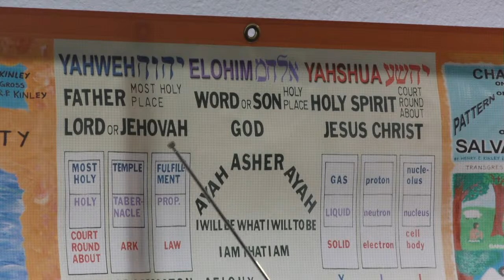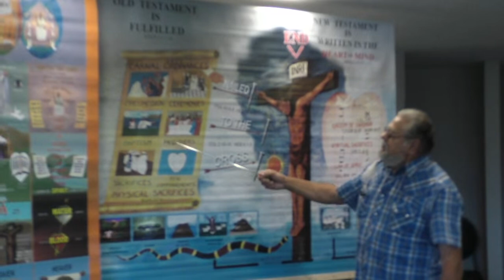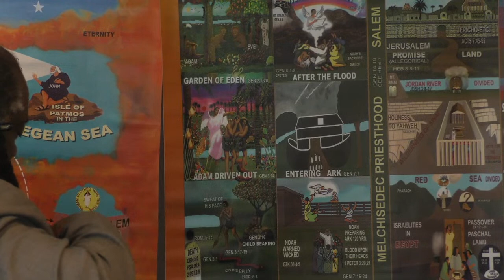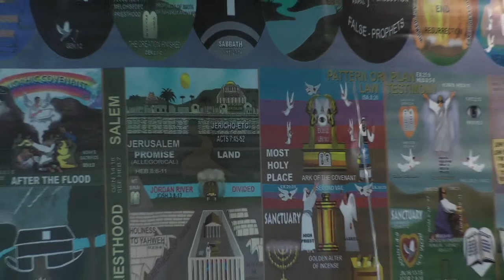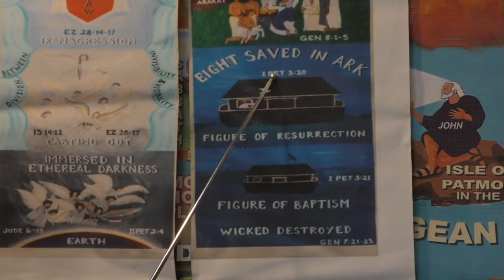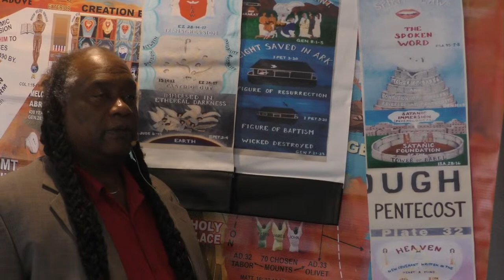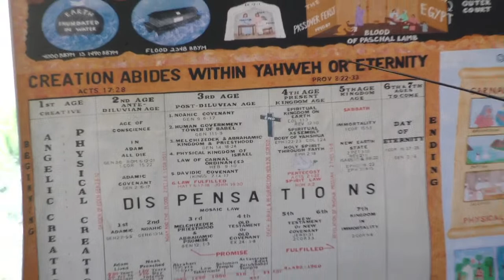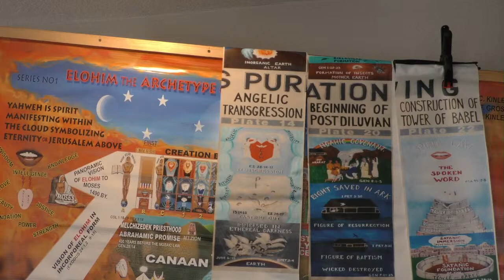Lecture: Perfection Of The Purpose 06/19/22